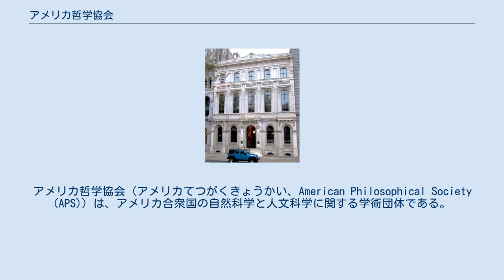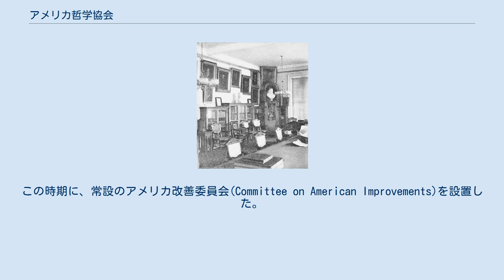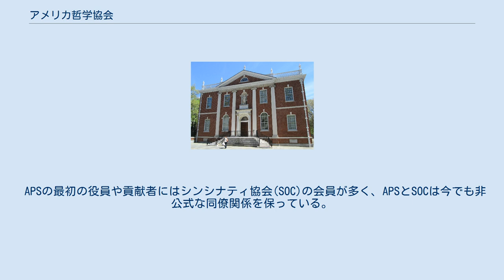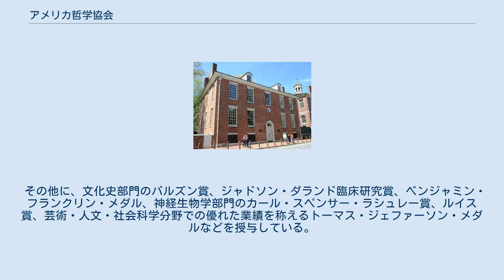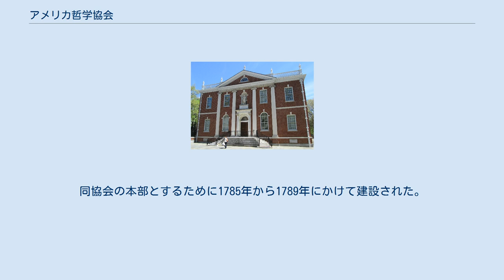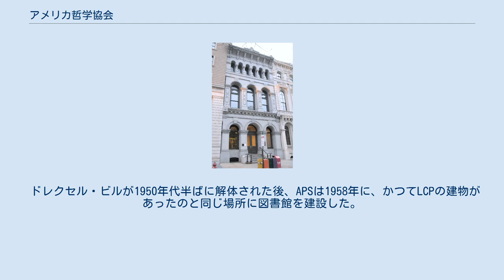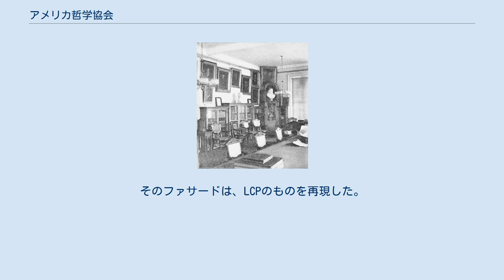アメリカ哲学協会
ベンジャミン・フランクリン
アメリカ哲学協会（アメリカてつがくきょうかい、American Philosophical Society (APS)）は、アメリカ合衆国の自然科学と人文科学に関する学術団体である。
1743年にフィラデルフィアで設立された、アメリカ初の学術団体とされ、長きにわたりアメリカの文化的・知的生活において重要な役割を果たしてきた。
 研究助成金、学術雑誌の発行、アメリカ哲学協会の博物館や図書館、定期的な会合などを通じて、同協会は自然科学と人文科学の様々な分野の発展に貢献している。
 独立記念館のすぐ東側にある哲学会館は、長らく同協会の本部として使用され、現在は博物館となっている。
1965年にアメリカ合衆国国定歴史建造物に指定された。
 1743年、ベンジャミン・フランクリン、ジェームズ・アレクサンダー、フランシス・ホプキンソン、ジョン・バートラム、フィリップ・シンらによって、それまでの相互研鑽クラブ「ジュント」から派生して哲学協会が設立された。
 図書館（2013年撮影） 初期のメンバーには、ジョン・ディキンソン、ジョージ・ワシントン、ジョン・アダムス、トーマス・ジェファーソン、アレクサンダー・ハミルトン、ジェイムズ・マクヘンリー、トマス・ペイン、デイビット・リッテンハウス、ニコラス・ビドル、オーウェン・ビドル、ベンジャミン・ラッシュ、ジェームズ・マディソン、マイケル・ヒレガス、ジョン・マーシャル、ジョン・アンドリュースなどがいた。
 当時の知識人の集まりは、世界中から会員を募集するのが一般的だった。
同協会も、プロイセンのアレクサンダー・フォン・フンボルトやフリードリッヒ・ヴィルヘルム・フォン・シュトイベン、フランスのラファイエット、リトアニアのタデウシュ・コシチュシュコ、ロシアのエカテリーナ・ダーシュコワなど、アメリカ国外からも会員を募っていった。
 1746年に活動を停止したが、1767年に復活した。
1769年1月2日に、アメリカ有用知識促進協会(American Society for Promoting Useful Knowledge)と統合し、「有用知識促進のためにフィラデルフィアで開催されたアメリカ哲学協会」(American Philosophical Society Held at Philadelphia for Promoting Useful Knowledge)となった。
初代会長にはフランクリンが選ばれた。
この時期に、常設のアメリカ改善委員会(Committee on American Improvements)を設置した。
この委員会の初期の目的の一つには、チェサピーク湾とデラウェア川を結ぶ運河の見通しの調査があった。
チェサピーク・アンド・デラウェア運河はトーマス・ギルピンにより計画され、1820年代に建設された。
 図書館に隣接するトーマス・ジェファーソン・ガーデン アメリカ合衆国の独立後、同協会はアメリカ独立宣言の署名者の一人であるフランシス・ホプキンソンに指導を仰いだ。
ホプキンソンのつてで、ペンシルバニア州政府から土地の提供を受け、フィラデルフィアに哲学会館が建てられた。
 これまでに、チャールズ・ダーウィン、ロバート・フロスト、ルイ・パスツール、エリザベス・キャボット・アガシー、ジョン・ジェームズ・オーデュボン、ライナス・ポーリング、マーガレット・ミード、マリア・ミッチェル、トーマス・エジソンなどが会員となった。
2005年現在の会員数は920名で、その内訳は772名の国内会員（アメリカ合衆国市民または居住者）と、20数か国の148名の外国人会員である。
 APSの最初の役員や貢献者にはシンシナティ協会(SOC)の会員が多く、APSとSOCは今でも非公式な同僚関係を保っている。
 1786年に、航海術・天文学・自然哲学の業績を称える賞であるマゼラン・プレミアムを創設した。
この賞は、アメリカの機関が授与する科学賞としては最も古い。
 その他に、文化史部門のバルズン賞、ジャドソン・ダランド臨床研究賞、ベンジャミン・フランクリン・メダル、神経生物学部門のカール・スペンサー・ラシュレー賞、ルイス賞、芸術・人文・社会科学分野での優れた業績を称えるトーマス・ジェファーソン・メダルなどを授与している。
 APSは、1771年から"Transactions of the Am...